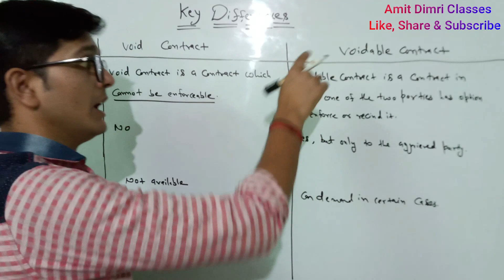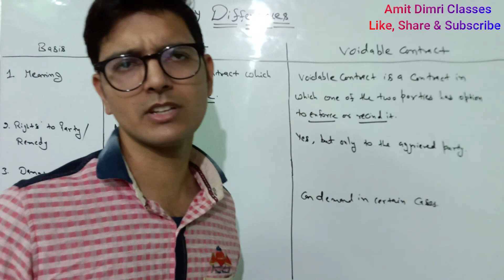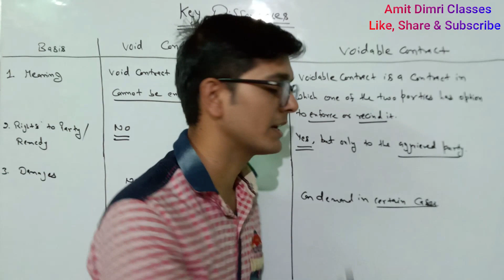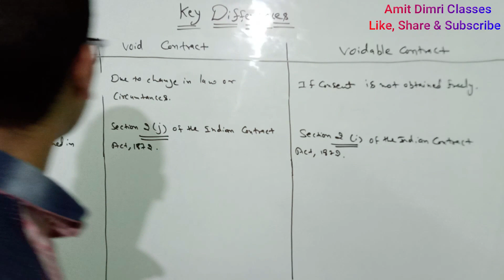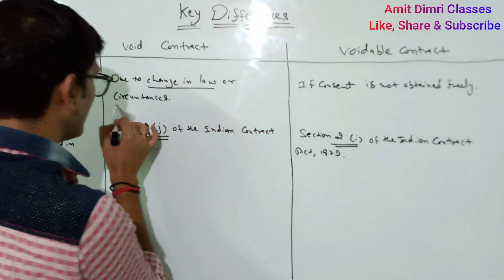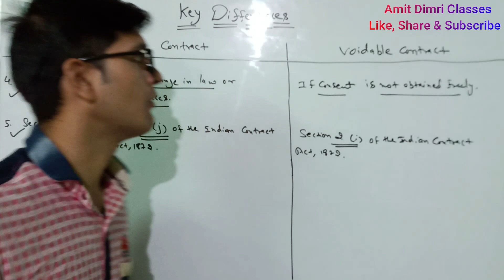Void Contract & Voidable Contract - Difference (Indian Contract Act 1872)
A contract that is "void" cannot be enforced by either party., The law treats a void contract as if it had never been formed. A contract will be considered void, for example, when it requires one party to perform an act that is impossible or illegal.

A "voidable" contract, on the other hand, is a valid contract and can be enforced. Usually, only one party is bound to the contract terms in a voidable contract. The unbound party is allowed to cancel the contract, which makes the contract void.
In a void contract, no obligation or right arises or accrues to parties to the contract from a void contract. Such contracts are not covered by the law.
A voidable contract continues at the option of one party; it is the desire of one party either to rescind it or continue; it is enforceable at the option of one party and is covered by the law.